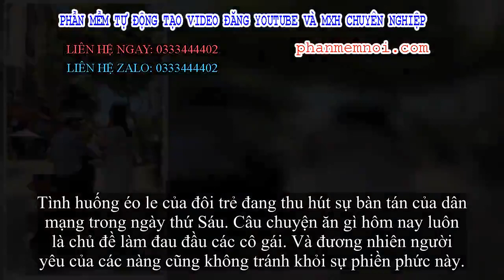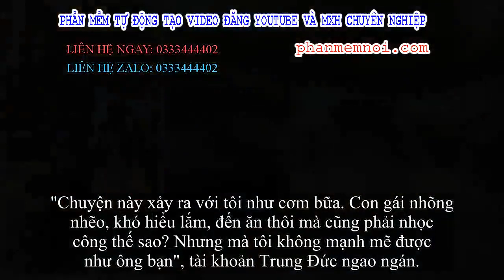✅ Chạy xe dưới trời nắng cả tiếng mà bạn gái không chọn được món ăn, chàng trai hỏi câu chốt rồi bỏ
Đặt Mua  Qua ZALO 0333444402

✅Tình huống éo le của đôi trẻ đang thu hút sự bàn tán của dân mạng trong ngày thứ Sáu. Câu chuyện ăn gì hôm nay luôn là chủ đề làm đau đầu các cô gái. Và đương nhiên người yêu của các nàng cũng không tránh khỏi sự phiền phức này.

"Không biết hai đứa này từ đâu đi đến trước mặt mình cãi nhau ầm ĩ hết cả lên. Hóng được chuyện là bạn nam đang rất bức xúc vì rong người yêu ngoài đường nắng nôi cả tiếng mà cô gái vẫn chưa quyết định ăn gì.
Đến quán này hỏi lại câu cuối là có ăn không thì bạn nữ vẫn lắc đầu. Thế là bạn nam bỏ đi luôn. Ăn thì ăn, không ăn thì anh đây về, rất quyết đoán", một thanh niên chứng kiến câu chuyện kể lại.
Cô gái ngồi sau xe một tiếng, chỉ việc nghĩ đồ ăn mà cũng không xong.
Chàng trai đã có quyết định dứt khoát, có lẽ để bạn gái chừa tính kén chọn.
Các chàng trai được dịp lên tiếng vì đồng cảnh ngộ.
"Chuyện này xảy ra với tôi như cơm bữa. Con gái nhõng nhẽo, khó hiểu lắm, đến ăn thôi mà cũng phải nhọc công thế sao? Nhưng mà tôi không mạnh mẽ được như ông bạn", tài khoản Trung Đức ngao ngán.
"Lần sau bảo bạn gái chuẩn bị danh sách món ăn từ trước... một tháng đi. Đừng lôi nhau ra đường rồi mới tranh cãi xem ăn gì. Chỉ khổ cánh đàn ông chúng tôi, nhiều khi đói hoa cả mắt mà vẫn phải chiều ý người yêu. Bực không tả được", một dân mạng khác bày tỏ.
Trong khi đó, nhiều cô gái cũng tỏ ra khó chịu với cô nàng đỏng đảnh này.
"Ăn uống sạch sẽ và đủ no là được, kén quá rồi mất ăn, mất cả người yêu đấy!", nickname Thái Trinh nhắn nhủ.